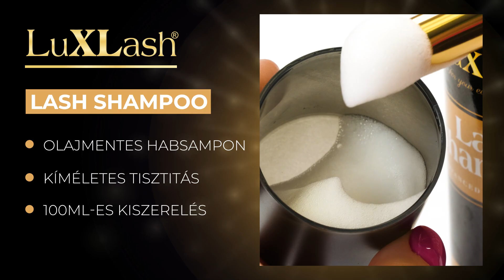LuXLash 2023-as újdonságok: Szempilla Sampoo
Szerezd meg a 2023-as szezonban debutáló Szempilla Sampoo-t, amivel könnyedén előkészítheted szempillákat.

Kövess minket!